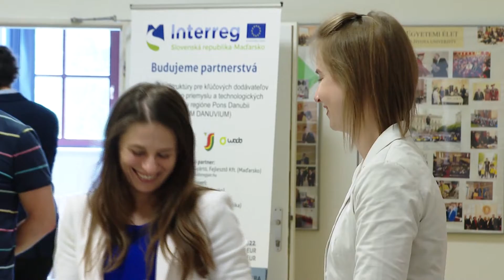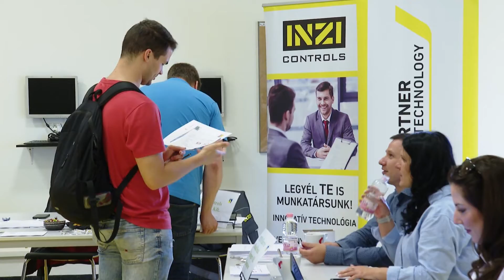A jól kvalifikált, ütőképes és kitartó munkaerőért már a cégek harcolnak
Magyar nap címmel tartott állásbörzét a Selye János Egyetemen a komáromi Munka-, Szociális- és Családügyi Hivatal. A hivatal munkatársai a Duna túloldalán fellelhető szabad álláslehetőségekről tájékoztattak.